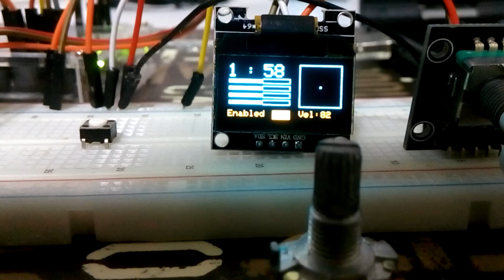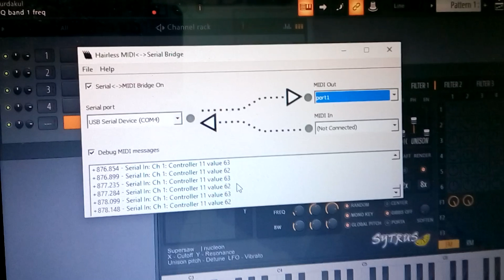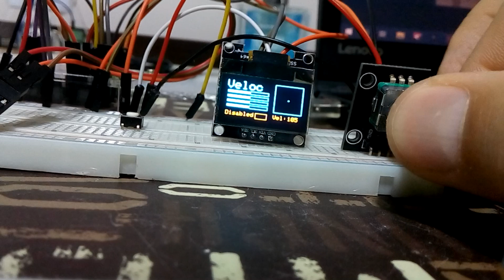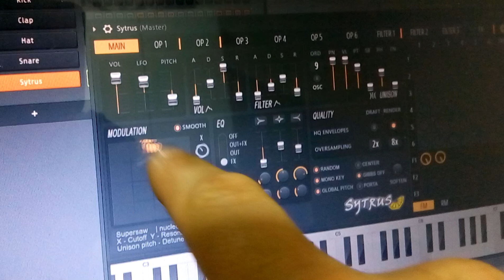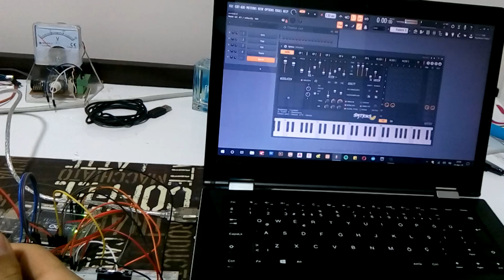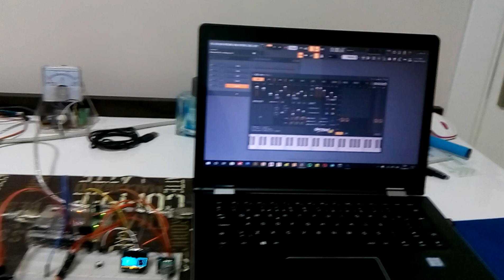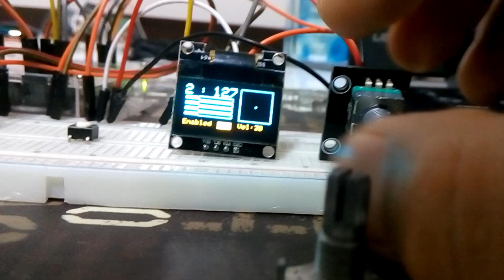Arduino MIDI Kontrol + OLED + Encoder #1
Arduino üzerinden MIDI cihazlarını kontrol etmek için tasarladığım kontrol sistemi